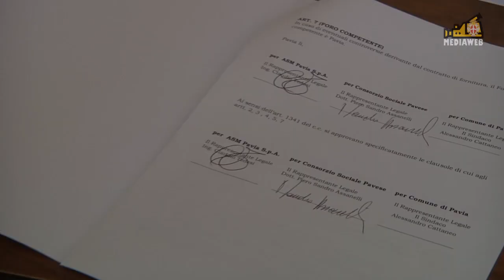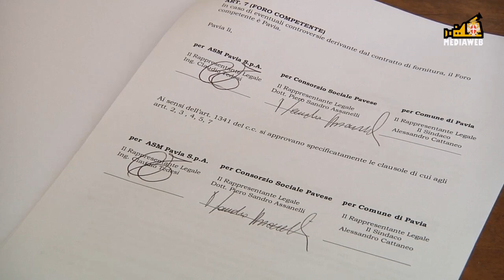Voucher Lavoro - Convenzione Comune di Pavia, Asm e Consorzio Sociale Pavese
Lavoro e decoro urbano, che si concretizza nella convenzione stipulata tra Comune di Pavia, Asm e Consorzio Sociale Pavese, ne hanno parlato l'Assessore Sandro Assanelli e l' Educatrice Cristina Bartesaghi